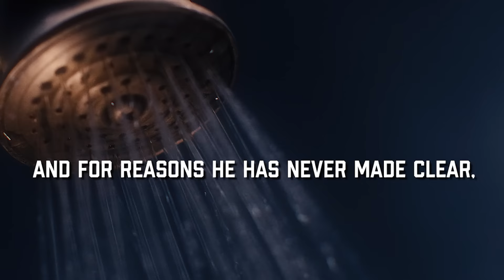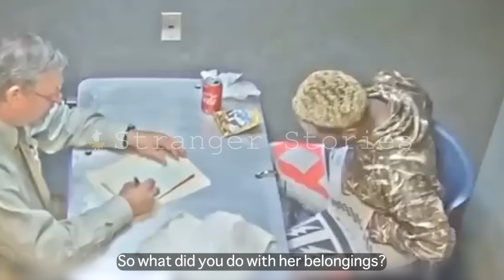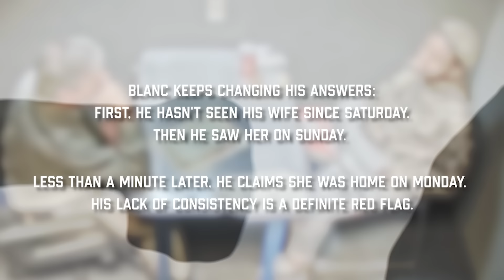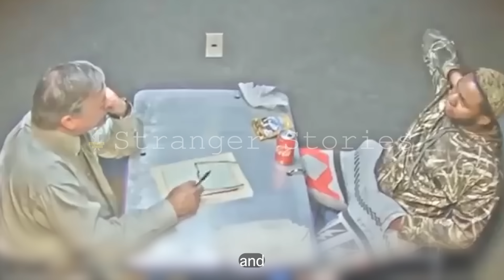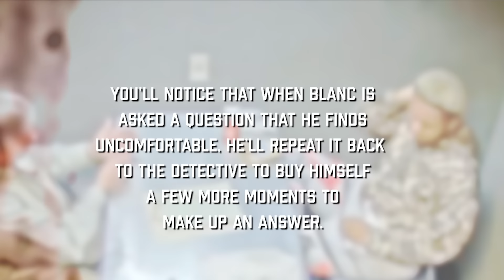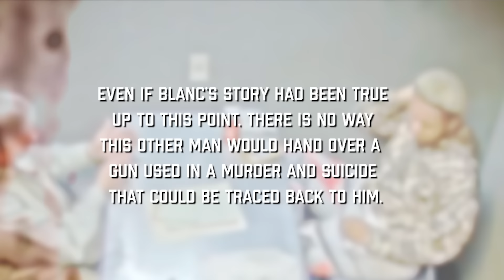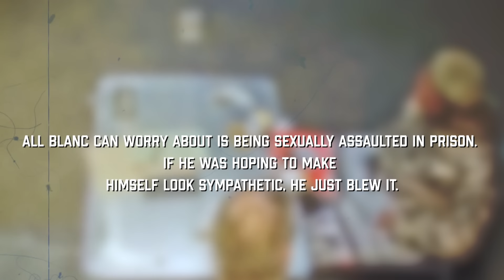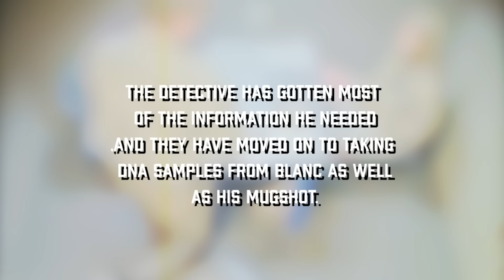Most Shocking Interrogation You've Ever Seen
In this JCS Inspired video, we’re going to watch the questioning of a man who is trying to hide the fact that he murdered and dismembered his wife.

On June 4, 2018, Cassandritz Blanc shot his wife, Martine Bernard for supposedly disrespecting him. She was six months pregnant at the time. Five days later, while her body was still in their apartment, Blanc went to the home of his inlaws. His mother-in-law was in the shower, and for reasons he has never made clear, Blanc shot his father-in-law, Roosevelt Bernard in the childhood bedroom of Martine. He then locked the door and told his mother-in-law that Roosevelt had stepped out to talk to a Hispanic man. Blanc waited until the house was empty, and then placed the body in a trashcan and took it to an empty field, where he set it on fire.

As always, we'll also find a bit about the psychology behind the interrogation and what is most likely happening in the mind of the suspect.

This is the interrogation of Cassandritz Blanc.